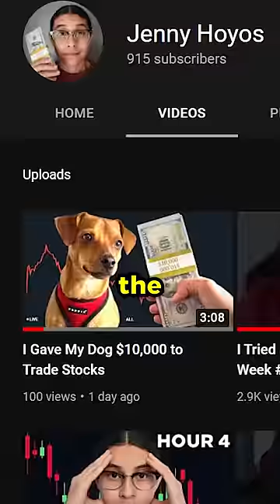I Gave My Dog $10,000 to Trade Stocks